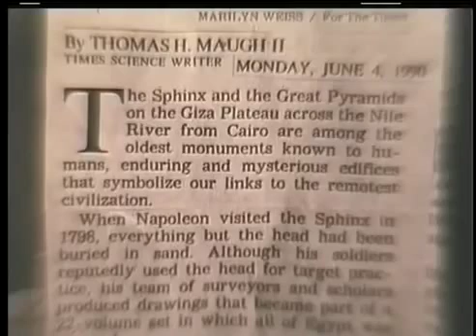Ashra Kwesi Speaks at Horemakhet Sphinx in Kemet Egypt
sphinx in  kemet